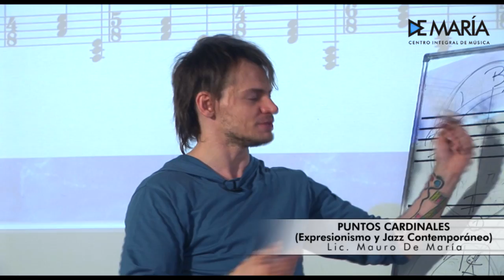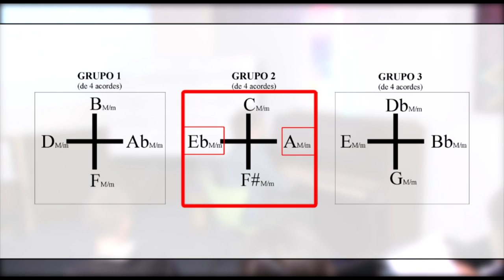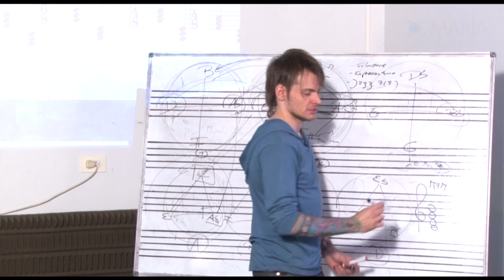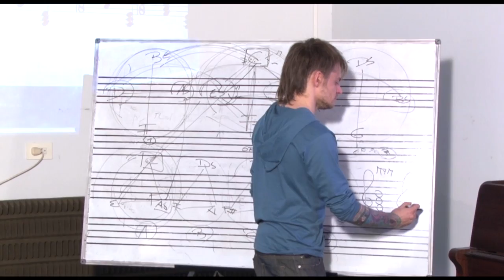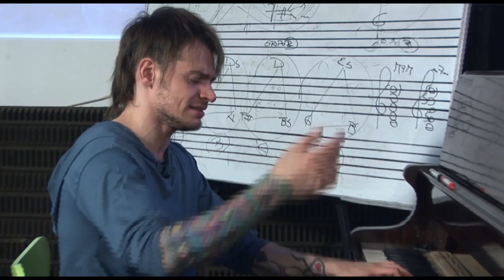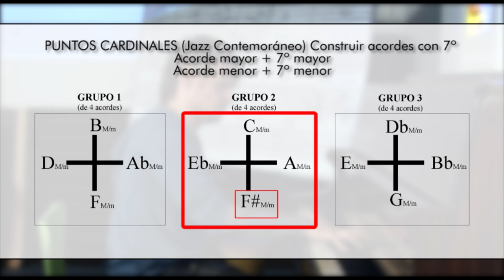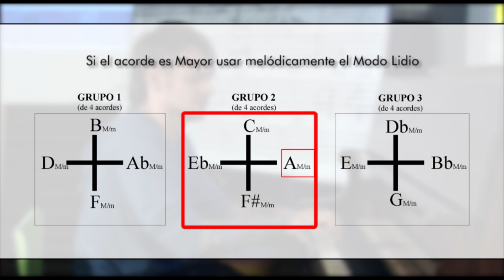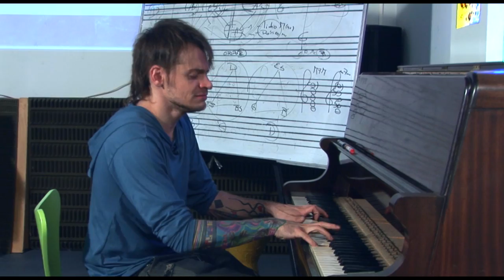5) EXPRESIONISMO Y JAZZ CONTEMPORÁNEO (PUNTOS CARDINALES)